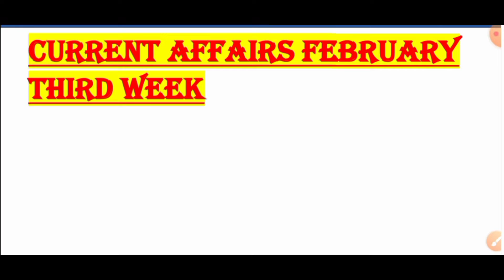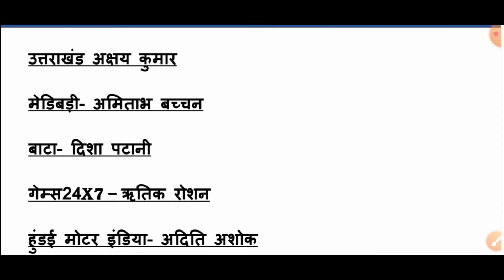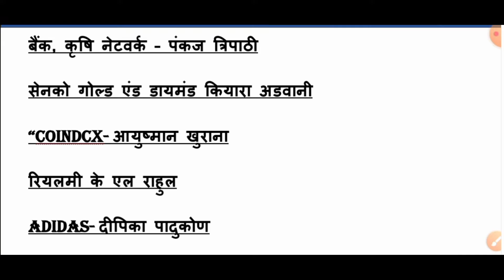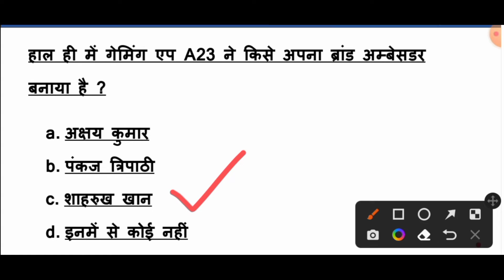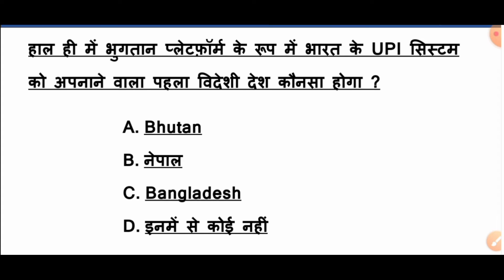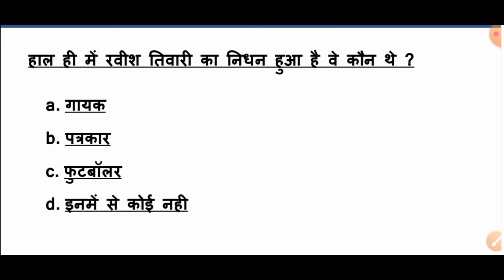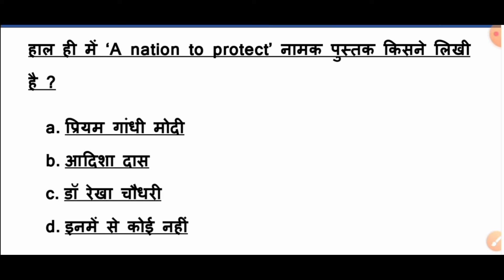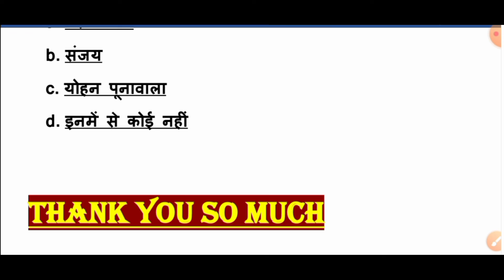February 3rd Week 2022 | Weekly Current Affairs | Current Affairs in hindi | Jitendra Dubey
इस वीडियो में आपको February 2022 ka current affairs bataya gya haiजोकि सभी  प्रतियोगी परीक्षा के लिए बहुत ही इंपॉर्टेंट है आप इस वीडियो को देखें और नॉलेज गेन करें

Jitendra dubey
utkarsh classes
nextexam
khan gs research centre
wifistudy
exampur
drasti
dhuti
rakesh yadav
kumar gaurav
khan sir
trending
winner Institute
shubham gupta
A2 sir
indresh rc
yaduvanshi success point